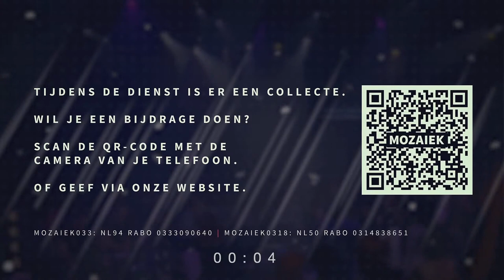Zondag 14 februari 2021 | Gebarentolk | Tiemen Westerduin | Jezus is sterker dan de storm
Vanwege de situatie rondom het Coronavirus zenden we onze diensten als livestream uit. Je kunt de uitzending bekijken met en zonder gebarentolk. Deze live uitzending zonder gebarentolk begint om 10.00 uur met een speciale kidsdienst en om 11.00 uur start de gewone dienst. We hopen dat jij je op deze manier met Mozaiek verbonden weet. Je bent welkom zoals je bent. Wij zien er naar uit om samen met jou God te aanbidden.

Collecte
Tijdens de dienst zal er ook een collecte zijn. Wil jij ook een bijdrage doen? Dit kan heel gemakkelijk via onze app "Mijn Gemeente" of ga naar onze om een gift over te maken.

Download de "Mijn Mozaiek app en installeer de app op je telefoon. Na het downloaden moet je zoeken op mozaiek0318. Daarna vind je onder in het menu de optie "GEEF"